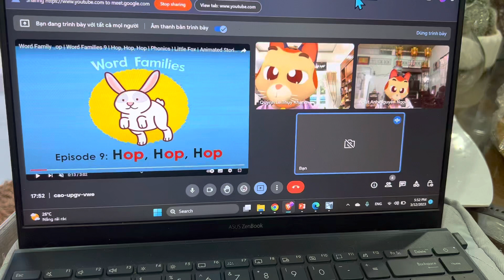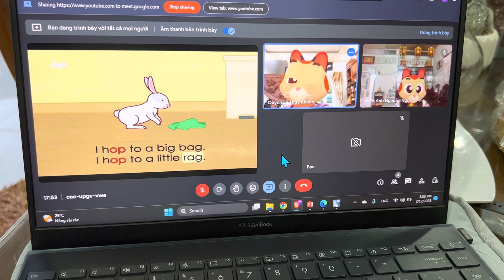Little fox 1: hop, hop, hop - Bơ🏅